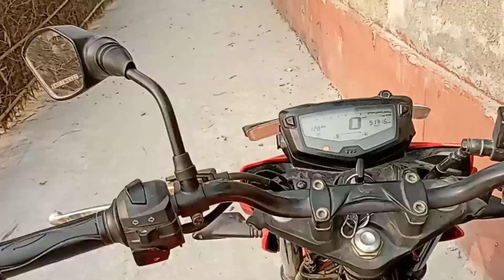Jumma Mubarak new vlogs vlogs 🕋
l#shorts

hello guys welcome my channel my name is Muzaffar rahi I reading class 8 main Gaon Mein rahata Hun Mera Sapna Hai Ki blogger Banna Apna support Jarur dikhayen like subscribe comment Apne doston mein share Karen thank you for watching bye bye

My first vlogs help
MY first vlogs support
MY first vlogs viral please
my first vlogs trending please
my first vlogs help bro
my first phone 📱redmi 10 prime